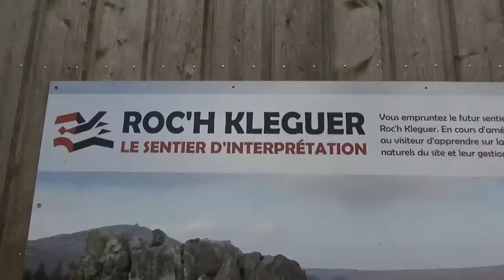Bloc Trotteur #20 Roc'h Kleguer - Bretagne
Il existe très peu d'infos sur ce spot.
Si vous en avez, vous pouvez les mettres dans les commentaires, merci d'avance.

Bisous